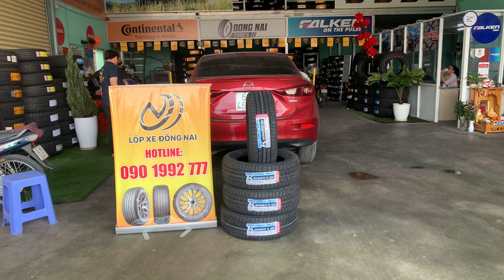🔥 Mazda 3 thay lốp 205/60R16 Kenda Touring KR217 Đài Loan.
🔥 Lốp ô tô KENDA - Thương hiệu Đài Loan, hàng xuất khẩu USA chính hãng,
🔥 Miễn phí lắp đặt tại TP. Biên Hoà - TP. HCM - TP. Vũng Tàu.
Chưa hết chưa hết,
🌟 Trả góp 0% lãi suất, kì hạn lên đến 12 tháng.
để Ad tư vấn chi tiêt nha.